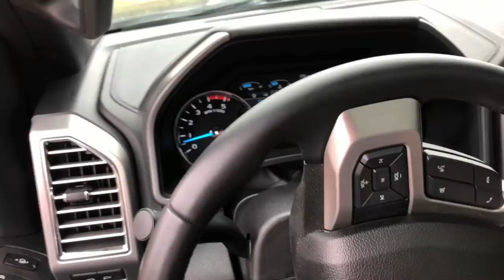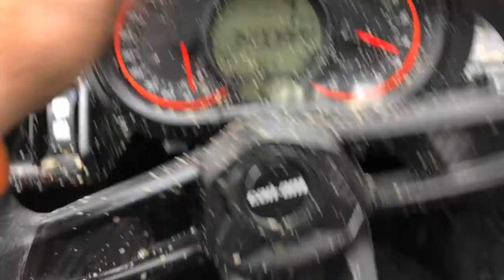This Is DEEP! Can't Believe The X3 MADE IT!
First big trail day with the Arkansas boys they took us through some pretty deep mud holes! My new 32 inch STI tires didn't have any issues! The Can Am X3 crushed everything! Can't wait for more mud!

 Justin - @JustinBueckert25
Brad - @BradMc9
Marcus - @MarcusRempel
Emily - @E.ms_95
Jason - @RZRJay
Matt - @MattMcguire450
Brett - @BrettHellyer
Kassie - @KassieBoone79
Sean - @HTWshine
TEAMLTD - @teamltd
LimeNine - @limenine